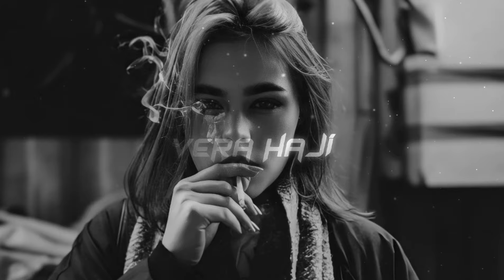Vera Haji & FloyyMenor FT Cris MJ - GATA ONLY (Risad Hacibeyli Remix) | EL COMIENZO - Best 2024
◉➤Vocal : FloyyMenor FT Cris MJ - GATA ONLY
◉➤Arranger / Mix Master : Rişad Hacıbəyli
◉➤Pr.Manager : Sami İsmayıllı ( SM Media Group )